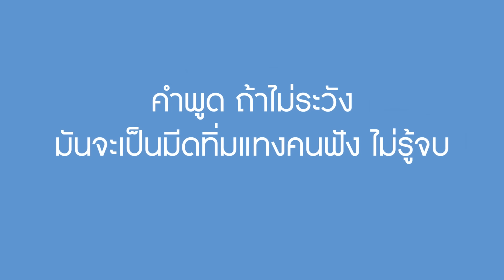ชีวิตคู่ เคยบ้างไหมที่จะอยู่เคียงข้างแฟน? | We Kids Smile Film